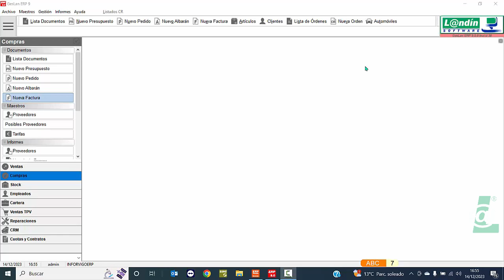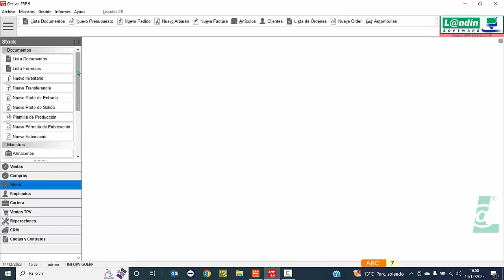GESTION - MENU DE STOCK